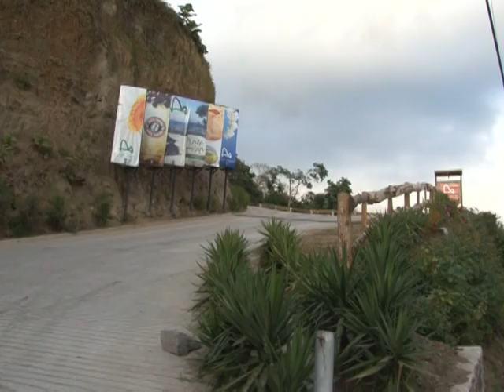Plaza Volcán, una opción natural.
Blur te invita a conocer un lugar mágico en el que podrás disfrutar de un clima agradable, rodeado de la vegetación del lugar y con la seguridad que mereces.